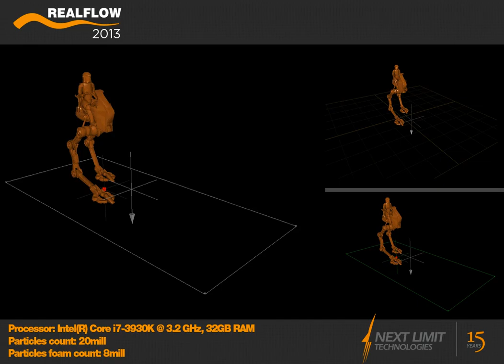RealFlow_2013_Walker_fluid_foam_mesh